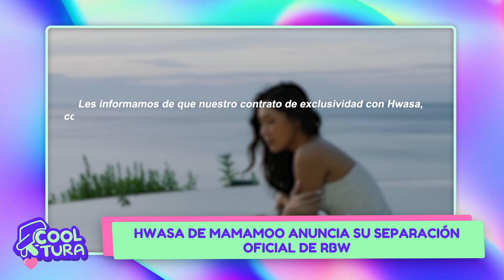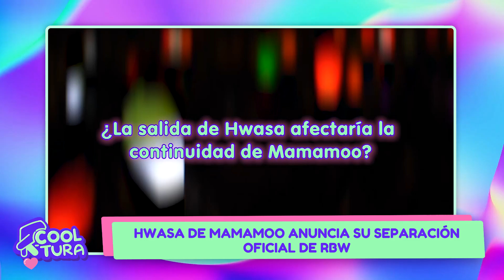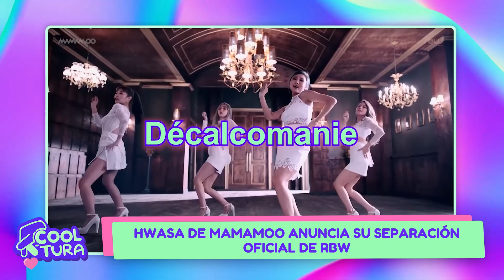HWASA DE MAMAMOO ANUNCIA EL FIN DE SU CONTRATO CON RBW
En K-COOLTURA con Nicole Ramos, te contamos todo sobre los últimos acontecimientos del entretenimiento coreano y  tus idols favoritos.  ¡No te lo puedes perder! 어서 오십시오 🫰🏻🇰🇷